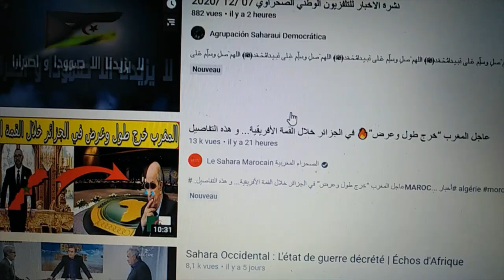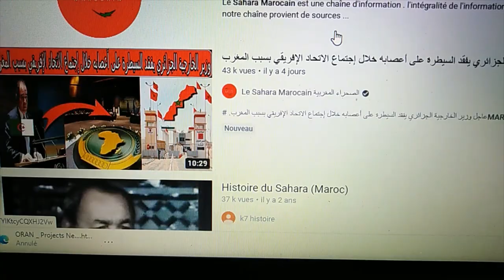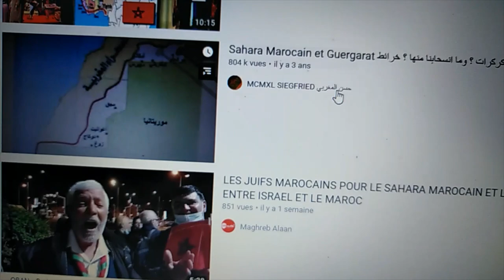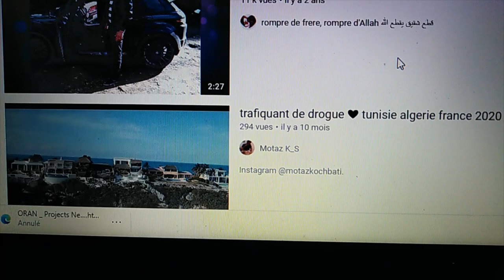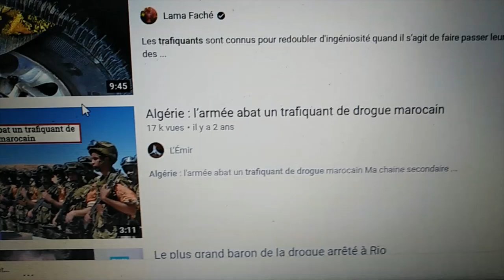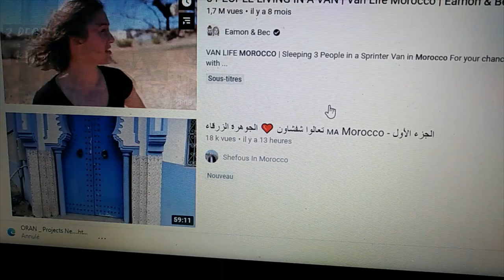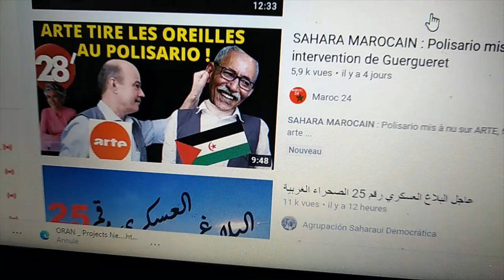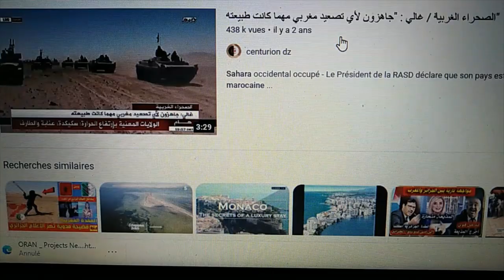🤪في لقاء الثامنة 🤪MOROCCO🤪 والحرب الباردة مع الجزائر 🤪